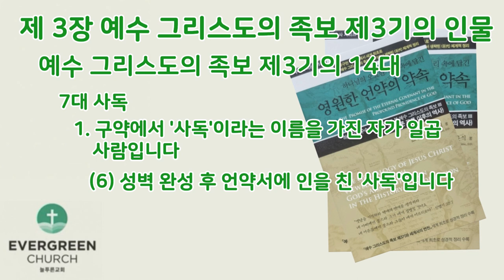'영원한 언약의 약속' (제3장-2)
하나님의 오묘한 섭리 속에 담긴 '영원한 언약의 약속' (제3장-2)

제3장   예수 그리스도의 족보 제3기(期)의 인물
              - 바벨론으로 이거한 후부터 예수 그리스도까지 14대

           4. 아비훗
           5. 엘리아김
           6. 아소르
           7. 사독